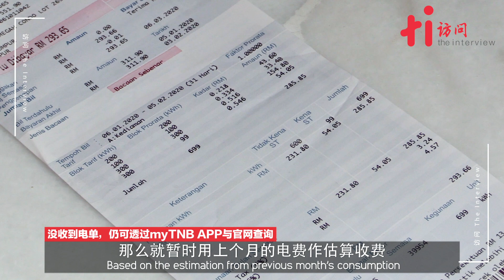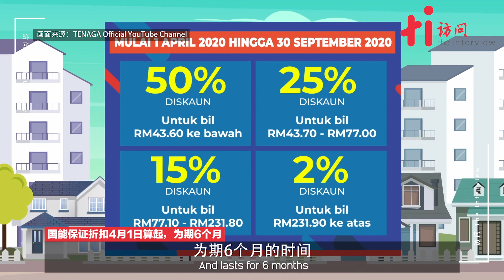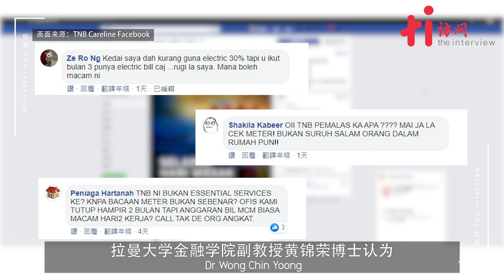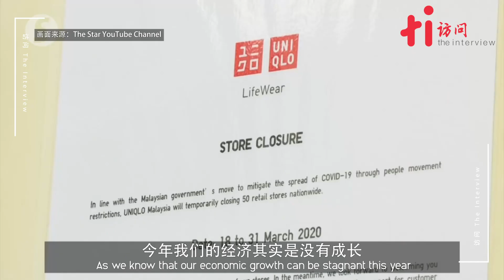电费折扣——我们带你深入了解！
自行动管制令开始以来，不管是商家还是民众，都无可避免地受到影响。我们的日常生活被打乱了，连最基本的电费怎么算，怎么交都成了一大难题。一直以来，我们都是依靠国能的员工，抄下我们的电表，我们再根据电表上面的数字还钱。但在疫情肆虐的当下，向来的作业模式已经被打乱。为此，国能有什么安排？

首先，由于行动管制令的限制，国能的员工无法上门抄电表，所以在行管令期间，民众的电费会以上个月的电费用额作为估算，但有些民众碰上，明明受到了行动管制，自己根本没有回过家，根本没有用电，那这样的估算不是让他们白白给了吗？别太担心，这估算方式只是暂时的，等到国能的员工可以上门抄电表了，届时他们将会算出你的实际用电量，多付的会挪到下个月或者再下个月的电费单中。少给的，国能会在来临的电费单中收取余额。

没有电费单，电费该怎么还呢？民众可以透过智能手机下载 myTNB APP或者到myTNB的门户网站，进行缴费。

此外，在行动管制令期间，因为长期待在家而不能出门工作，许多人增添了不少开销与负担。为此在国家振兴经济配套下国能推出了电费折扣政策，希望减轻民众因为行管令期间带来的经济负担。

针对家庭用户，从200kWh及以下，一直到601kWh及以上，国能提供了分别2%、15%、25%和50%的折扣，民众可根据自己的用电量获得相应的折扣。这些折扣也兼顾到其他的被疫情影响的中小型企业如酒店业、旅游业、商场、游乐场，甚至还包括农业和工业等等。

为了让民众更好地了解折扣率的运作，国能还推出了影片教学，手把手教大家怎么算出电费。

不止这样，国能也在官网推出电费折扣计算程式，可让用户自己快速又准确地知道电费及折扣是怎样算出来。电费折扣计算程式，点击